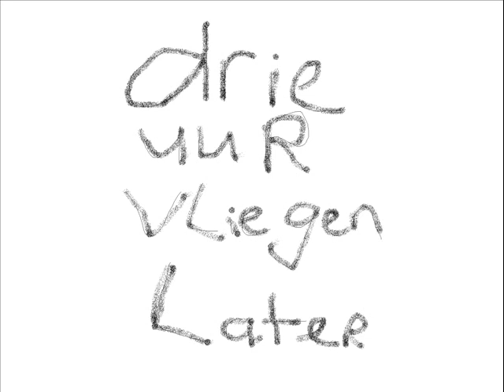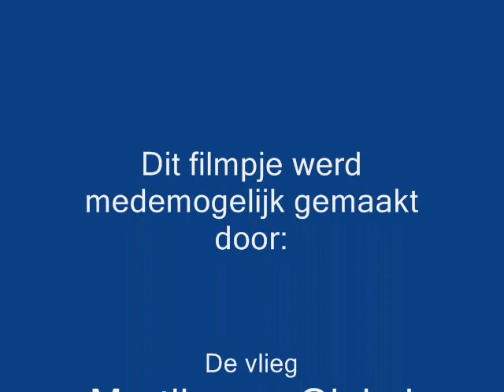Vliegen filmpje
Onz supergenialegeweldigemegasuperdrogevliegenfilmpjeXDXDXD